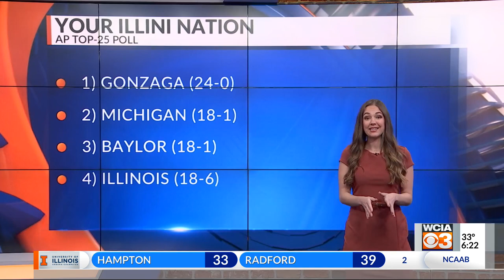Illini move up to No.4, no timetable for Dosunmu’s return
(WCIA) — Illinois Basketball moves up to No.4 in the rankings for their highest spot in the AP Top-25 poll. The Illini are gearing up for two Top-10 matchups to close out the regular season starting with No. 2 Michigan on Tuesday.